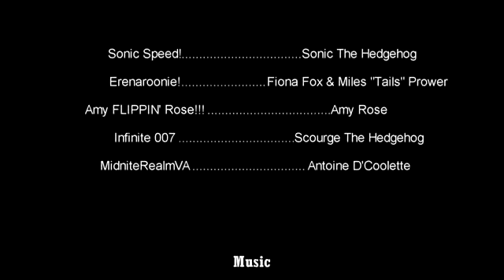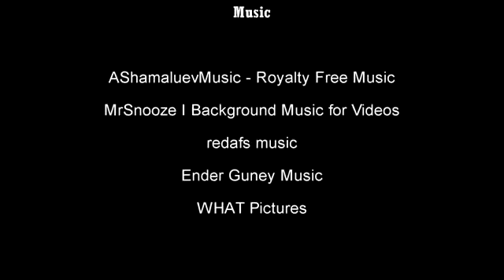Archie Comic Issue 172. "Truth of the Heart" ( Comic Drama )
A little bit of Archie comic for you all.